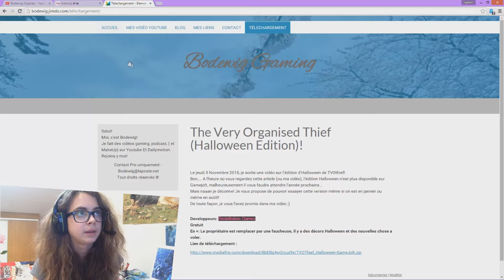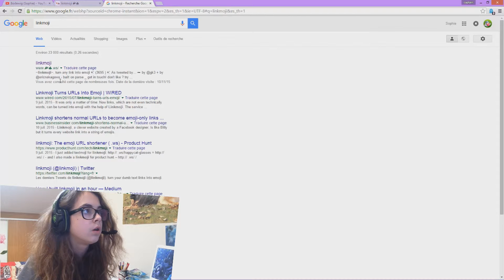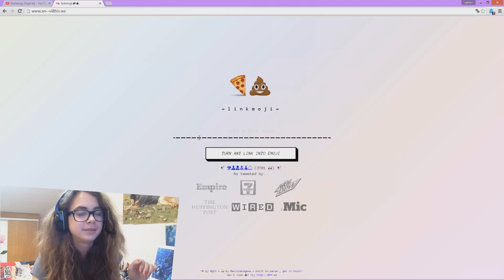ASTUCE FUN : Faire des lien en Emoji!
Je vous explique pourquoi je n'ai pas sortie une vidéo gaming:
En fait la raison est toute simple, je n'arrivais pas a lancer le jeu que je voulais faire... MAIS IL FALLAIT QUE JE FASSE UNE VIDÉO!!
Ducoup je vous ai fait une sorte de tuto

►Mes Liens◄
Mon Site (temporaire, le nouveau est en construction) :

TWITCH (LIVE TOUS LES SAMEDI DE 21H A 22H)